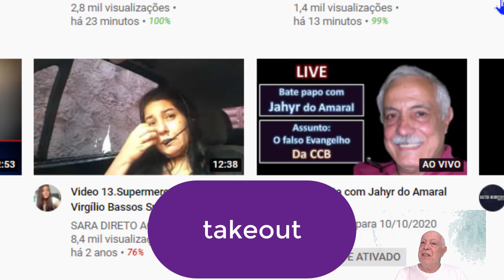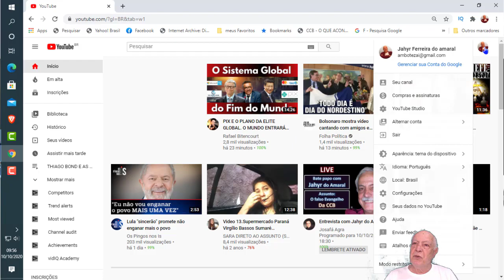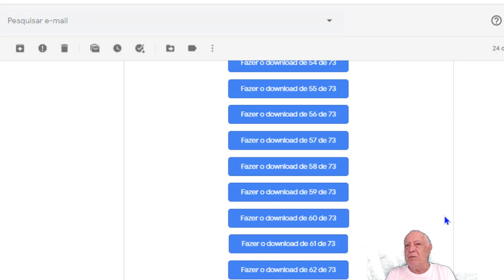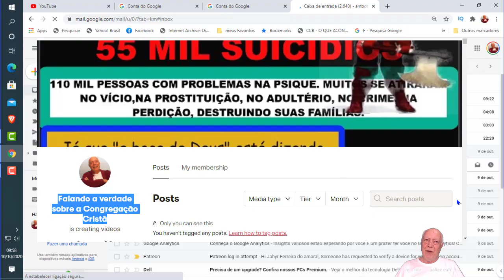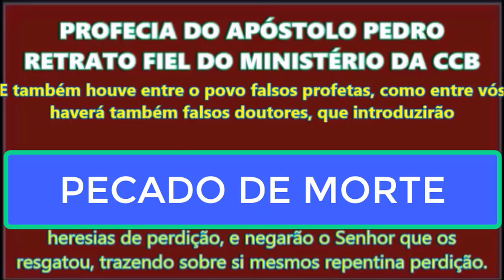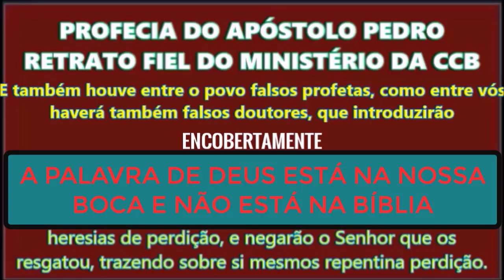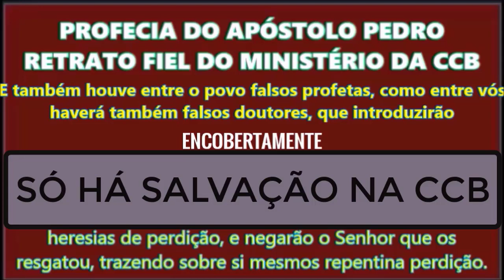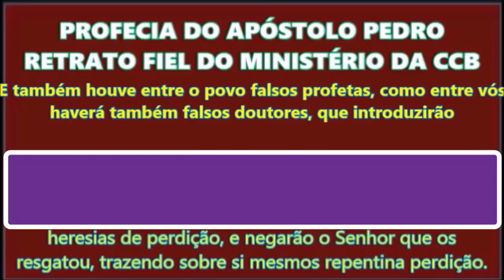COMO SE DEFENDER DOS QUE PREGAM PARA *""DEIXAR NAS MÃOS DE DEUS""* - MAS ELES MESMOS NÃO FAZEM ISSO